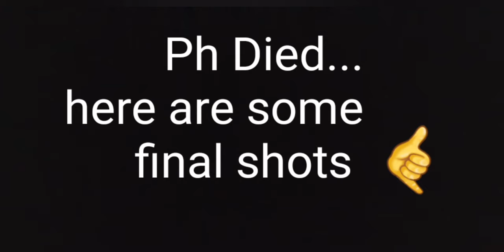Making A Swimbait (Jointed 3 piece)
In this video I make a 3 piece Mean looking jointed swimbait. This lure is made from a simple piece of white pine. Had a blast making this.. Certainly is an Evil looking fish!
As you can see, once again Outlaw Paints have done an amazing job yet again at bringing this lure to life! Go check out their amazing and growing range of colours at